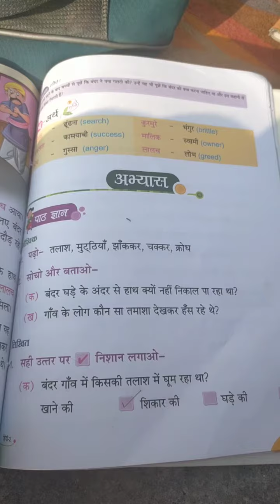लालच बुरी बला book work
Adarsh Sr SEC school Dariyapur